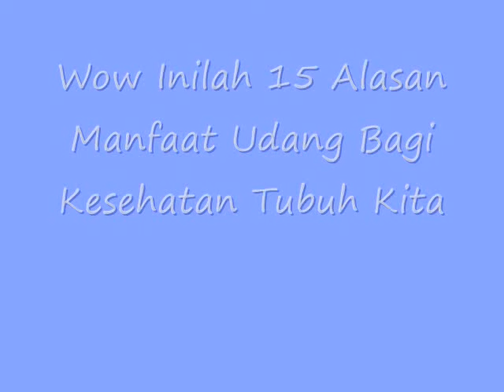Wow Inilah 15 Alasan Manfaat Udang Bagi Kesehatan Tubuh Kita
Inilah 15 Alasan Manfaat Udang Bagi Kesehatan Tubuh Kita